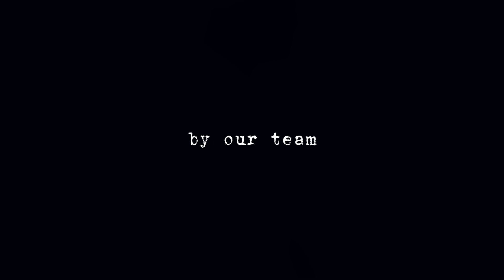[TEASER] BERSYUKUR SELAGI HIDUP (Short Movie)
Film pendek ini dibuat untuk memenuhi tugas PAB (Pendidikan Agama Islam dan Budi Pekerti) semester 5.

Our Team:
1. Kanzu Syauqi F. (17)
2. Aditiawan Yuni C. (03)
3. Mutia Binti M. (24)
4. Fahma Mursida A. (09)
5. Zidna Hidayah (35)